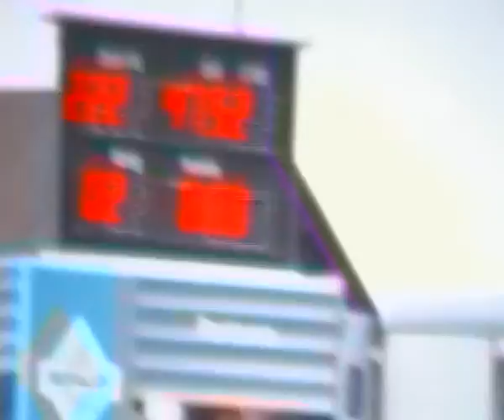FINALES 6 ANS GUEST BARRAGE